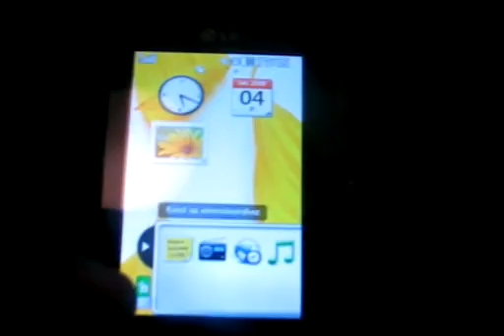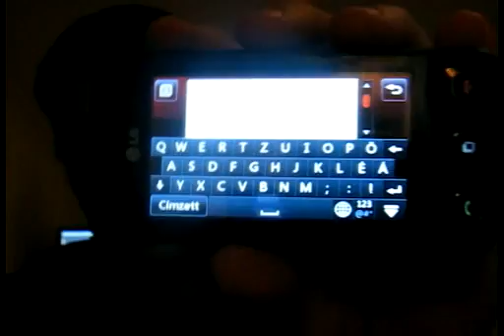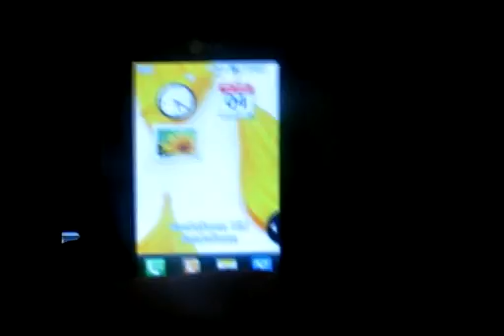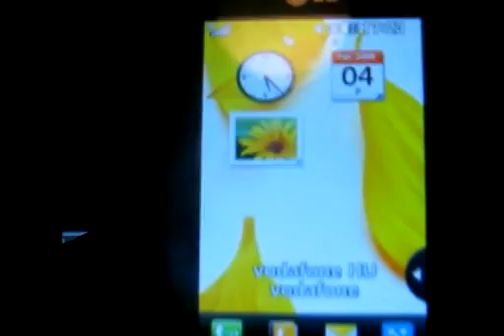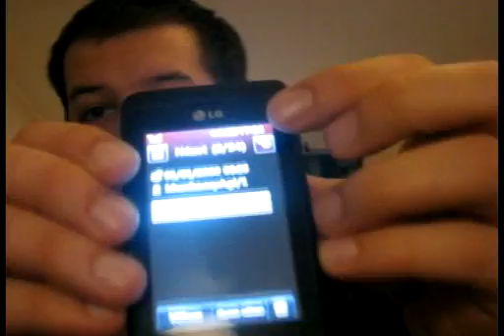LG KP500 bemutató - mobilarena.hu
8 perces bemutató videó az LG KP500-ról. Részletes teszt a mobilarena.hu-n.